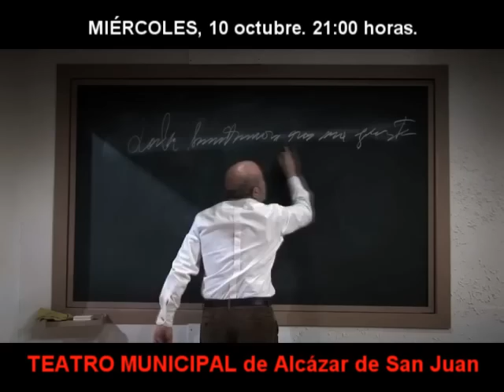HISTORIA DE 2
DÍA 10 de octubre,2012, 21:00H. TEATRO MUNICIPAL DE Alcázar de San Juan.
"HISTORIA DE 2" de Eduardo Galán. Elenco: Jesús Bonilla y Ana Ruiz.
Compañía Secuencia 3 Arteatro.
Entradas 12,00€. Espectáculo de abono. Venta anticipada desde el día 1.